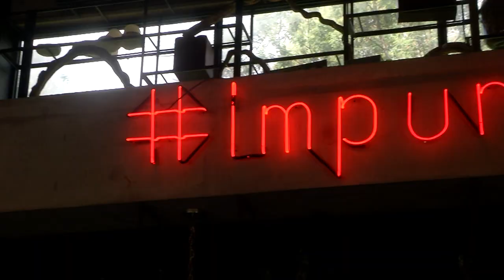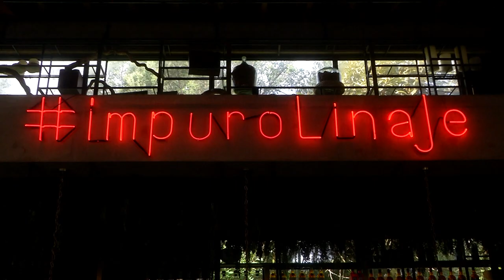CASA BASTARDO [Estilo Medellín] Telemedellín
EstiloMedellín Moda Tendencias Hoy en EstiloMedellín hablamos del restaurante CASA BASTARDO.